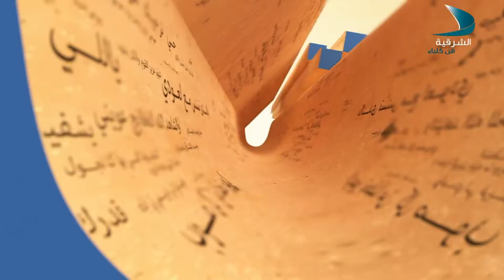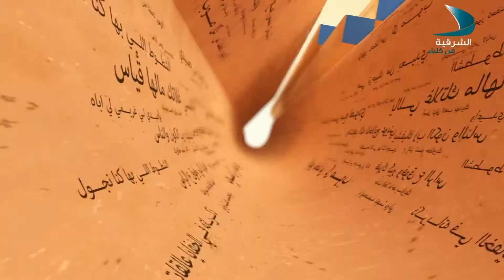شعراء من الشرقية 7